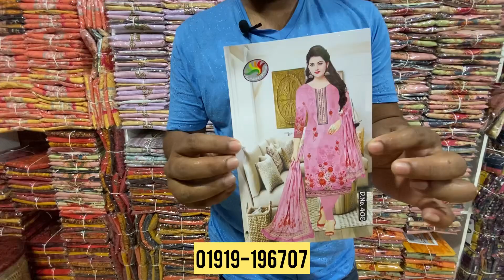Exclusive Boutique with Aari Work Eid Collection 2022